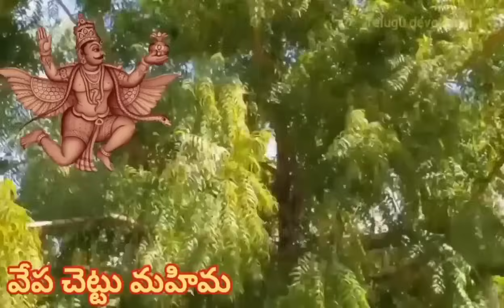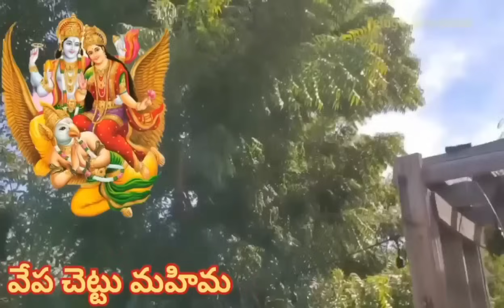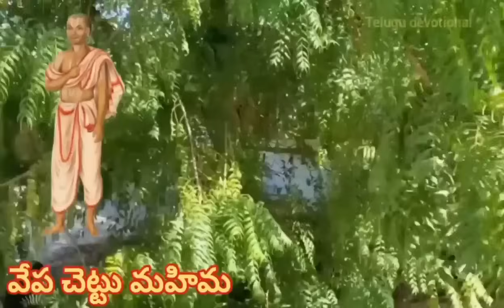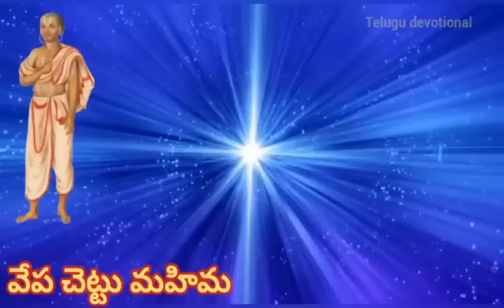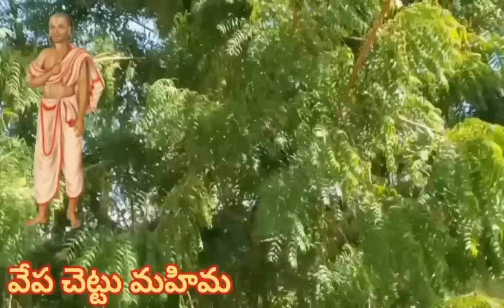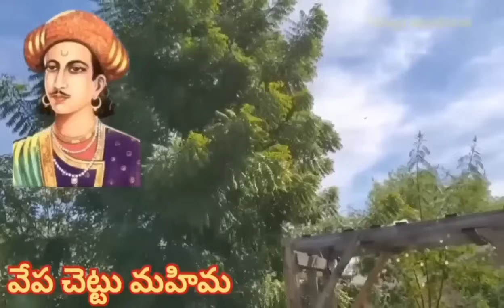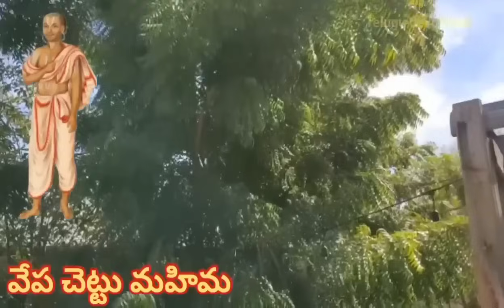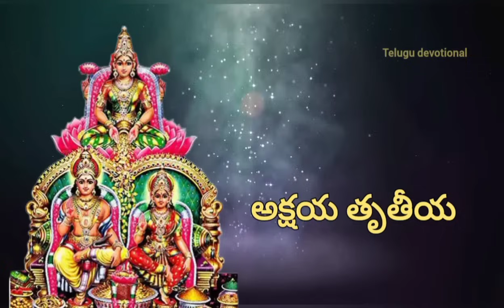ఈరోజే అక్షయ తృతీయ వేప చెట్టు మహిమ విన్నా లేక చెప్పినా ఇక మీ ఇంట్లో అన్నీ శుభాలే!akshyatrithya